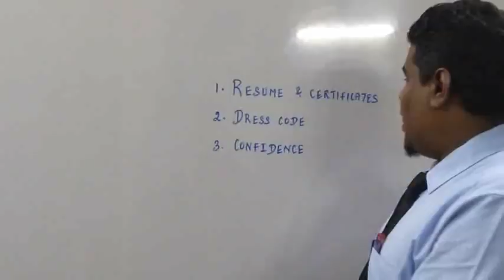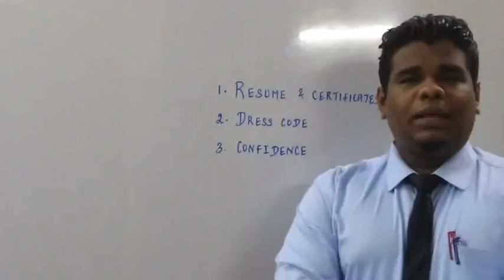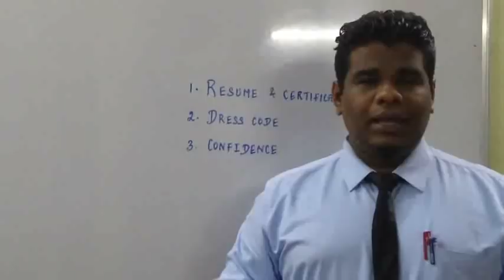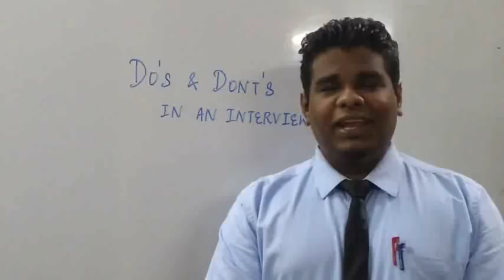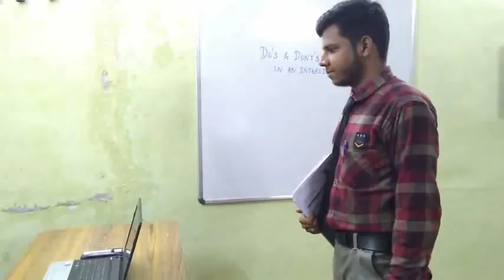Interview Practicals - Tricks Soft skills - Jamal Mohamed College